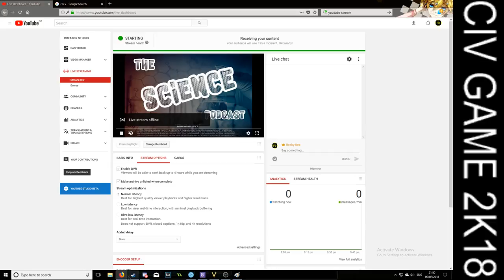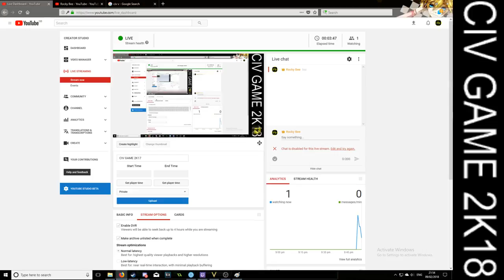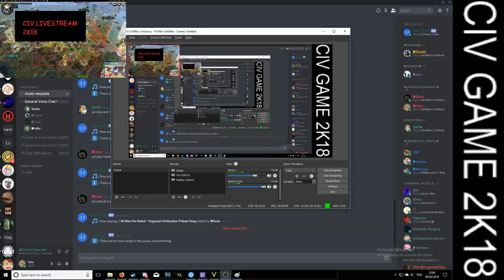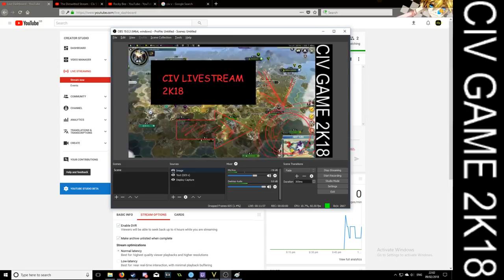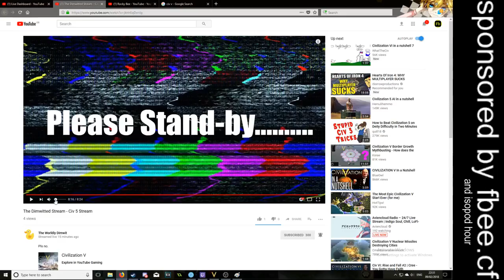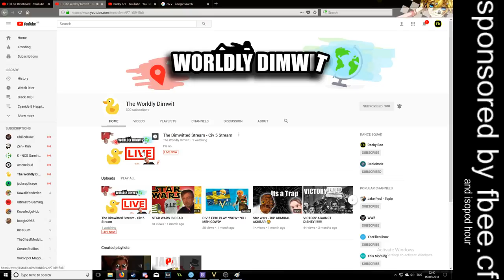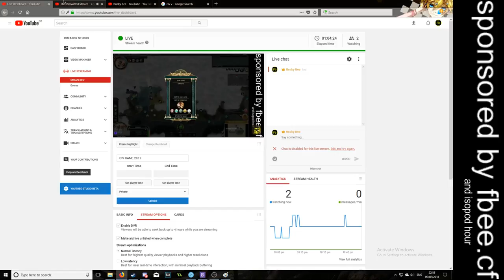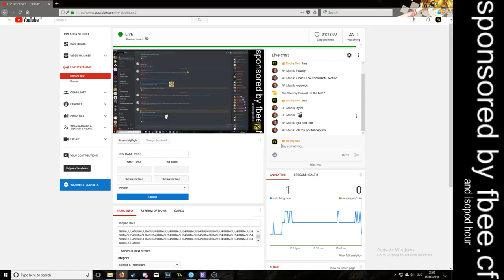Isopod hour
SUB4SUB4SUB4SUB4SUB4SUB4SUB4SUB4SUB4SUB4SUB4SUB4SUB4SUB4SUB4SUB4SUB4SUB4SUB4SUB4SUB4SUB4SUB4SUB4SUB4SUB4SUB4SUB4SUB4SUB4SUB4SUB4SUB4SUB4SUB4SUB4SUB4SUB4SUB4SUB4SUB4SUB4SUB4SUB4SUB4SUB4SUB4SUB4SUB4SUB4SUB4SUB4SUB4SUB4SUB4SUB4SUB4SUB4SUB4SUB4SUB4SUB4SUB4SUB4SUB4SUB4SUB4SUB4SUB4SUB4SUB4SUB4SUB4SUB4SUB4SUB4SUB4SUB4SUB4SUB4SUB4SUB4SUB4SUB4SUB4SUB4SUB4SUB4SUB4SUB4SUB4SUB4SUB4SUB4SUB4SUB4SUB4SUB4SUB4SUB4SUB4SUB4SUB4SUB4SUB4SUB4SUB4SUB4SUB4SUB4SUB